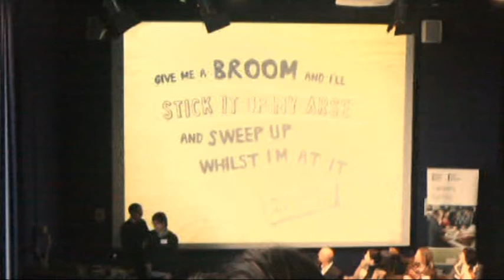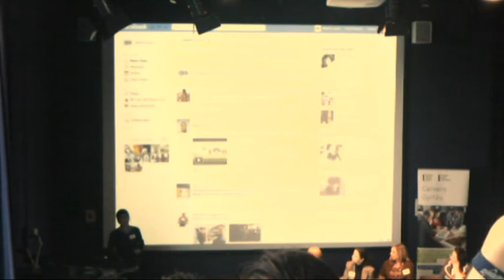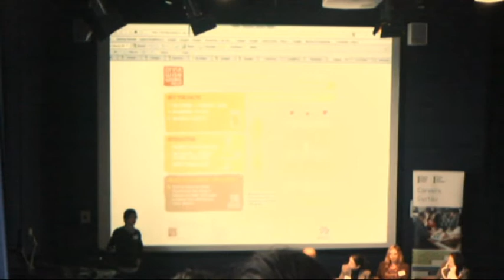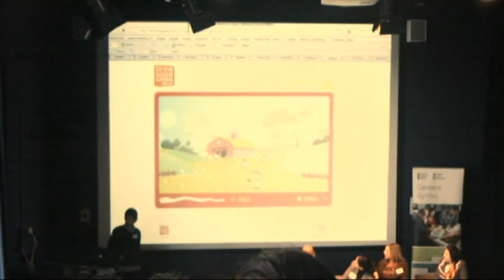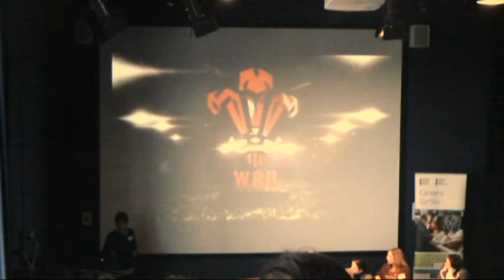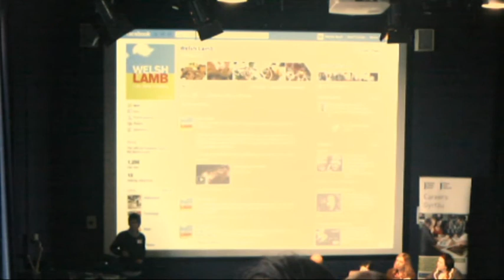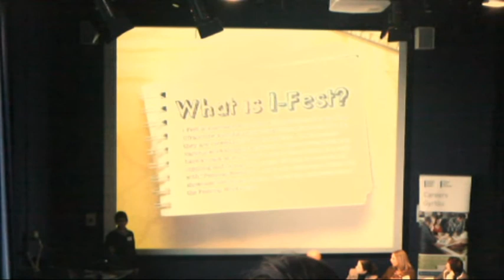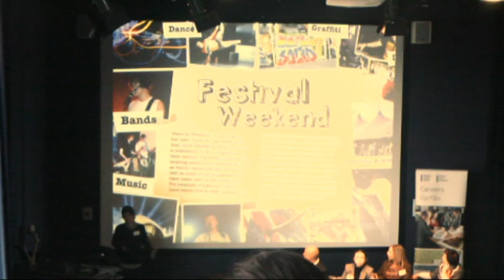University of Wales Newport - Creative Future 2012 - Give me a broom - Part 1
Martin Bush, Creative Director, Golley Slater

Martin has over twenty years experience in advertising and publishing. He has taught and continues to mentor many advertising students and has extensive experience in broadcast, print and digital communications. Responsible for the creative output of the Golley Slater, Martin has been at the helm of the Creative Department for over five years, and will provide you an insight on the changing role of the Creative in the communications industry.